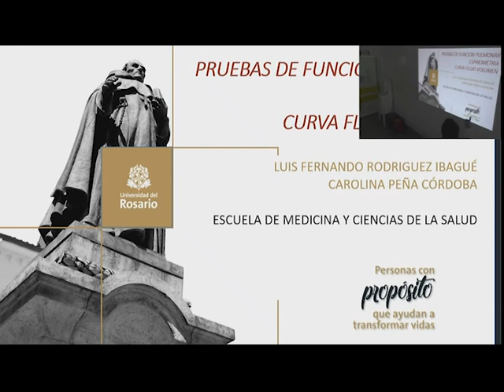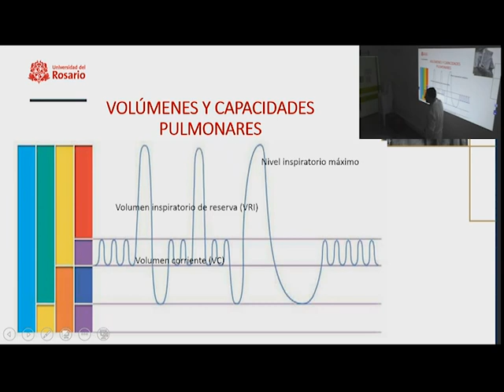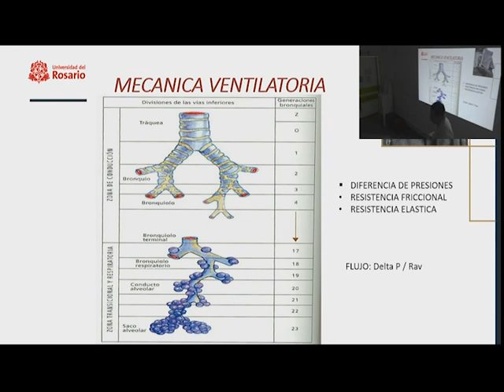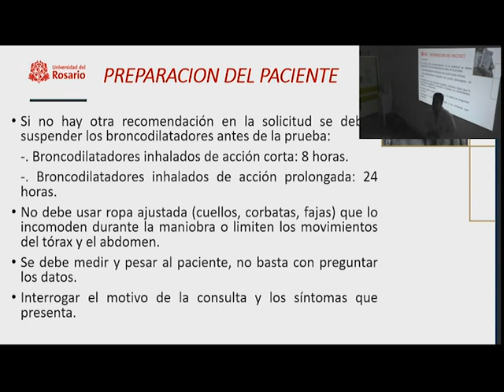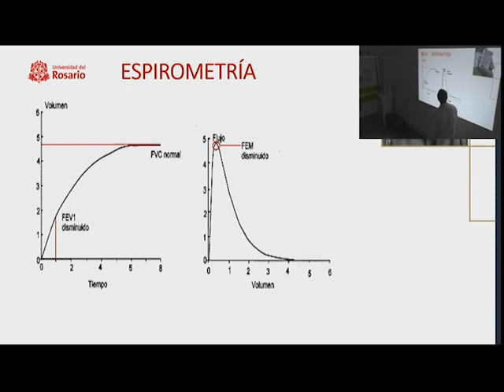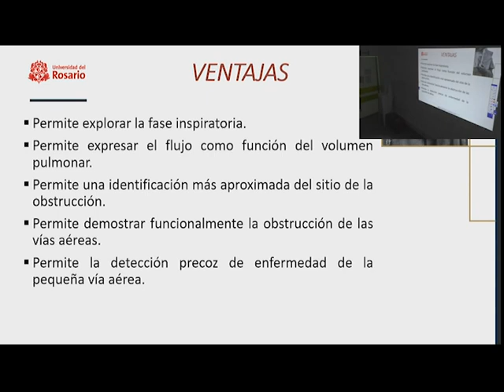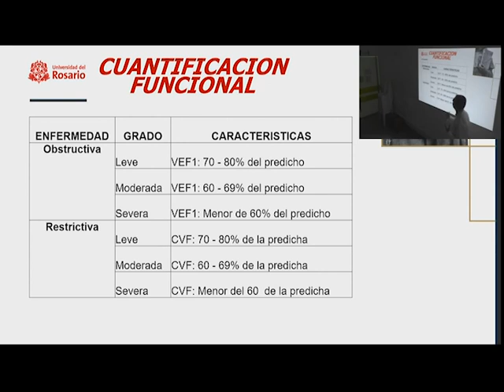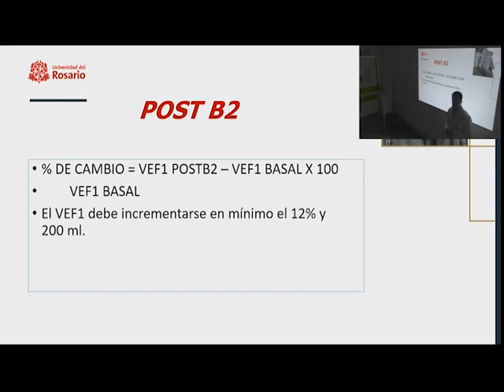Pruebas de función pulmonar - Dr. Luis Fernando Rodríguez (Clase teórica)